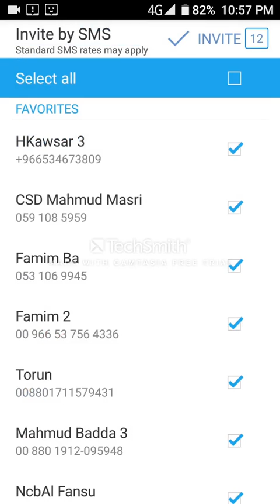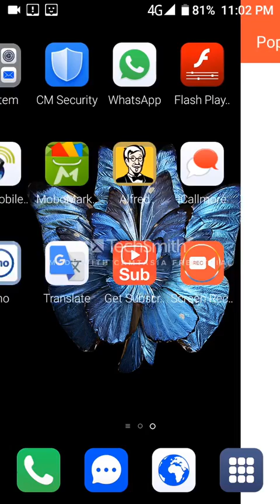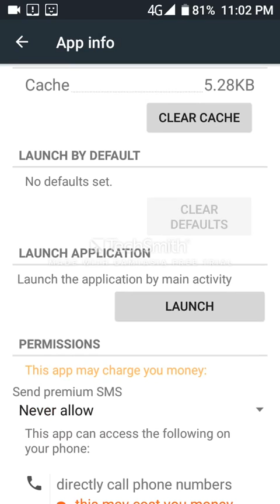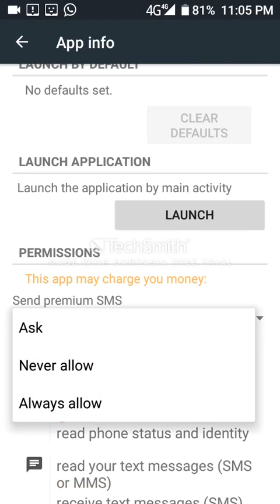imo video for auto message in bangla | how to fix imo auto invite | how to fix imo problem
My new video " IMO Auto Invite Problem. IMO Sending Messages To All Your Contacts – How To Stop It? "